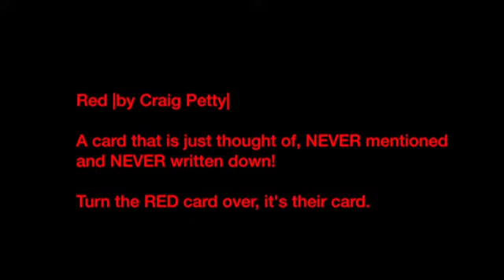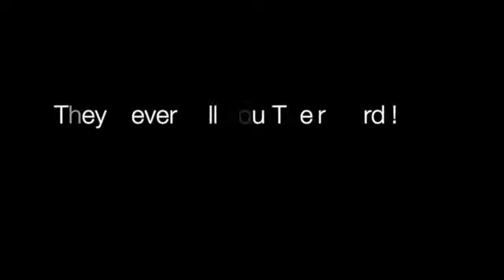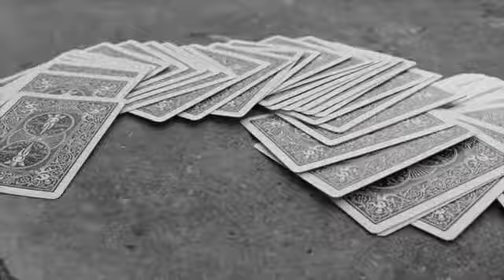Red DVD and Gimmick by Craig Petty and World Magic Shop